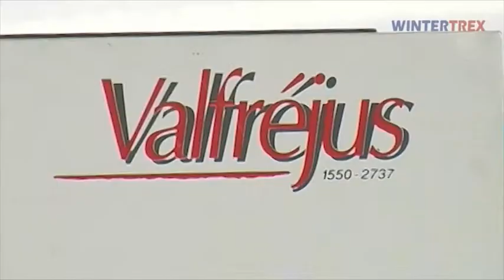Les Chalets du Thabor Valfréjus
Skivakantie incl. skipas in Les Chalets du Thabor Valfréjus - informatie en boeking op